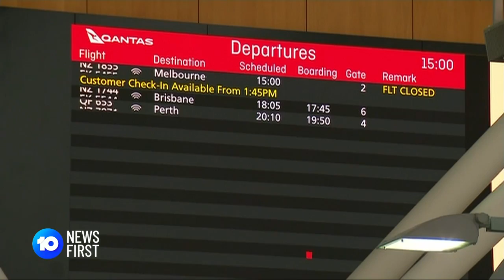Qantas Stand Down 2500 Staff | 10 News First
Qantas is standing down another 2500 domestic staff.
Qantas boss, Alan Joyce says it will be months before Australians are travelling normally again.

10 News First airs at 5pm, seven nights a week in your local market on Network 10.

10 News First is based in Australia and is a division of ViacomCBS.